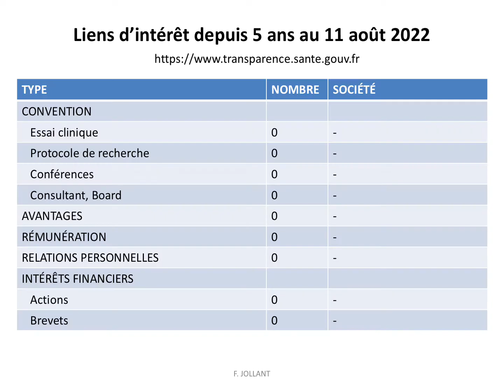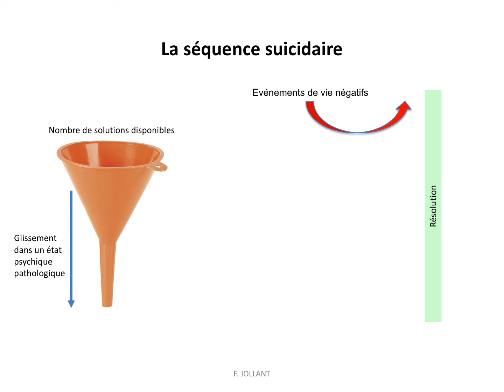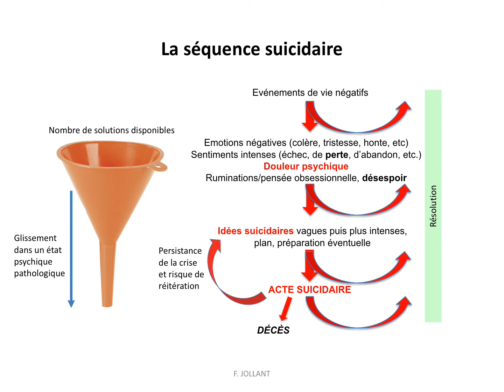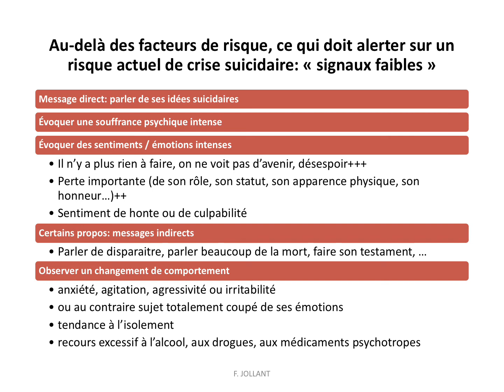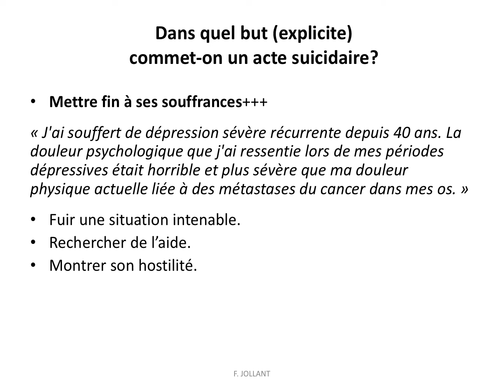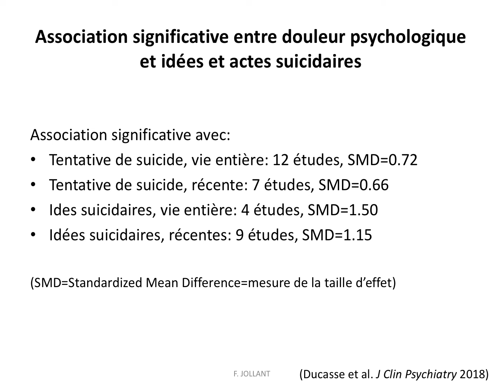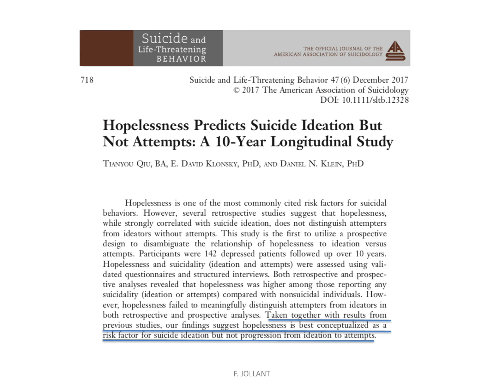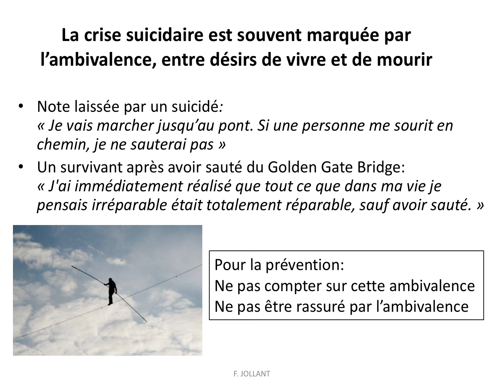La crise suicidaire partie 1 (Cours aux internes de psychiatrie)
Auteur: Pr Fabrice JOLLANT
Durée: 32:32